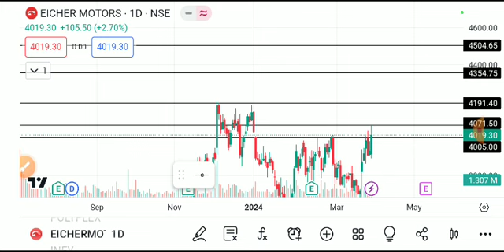EICHER MOTORS SHARE LATEST NEWS TODAY,EICHER MOTORS SHARE ANALYSIS,EICHER MOTORS SHARE TARGET